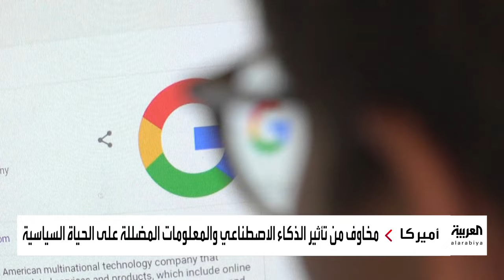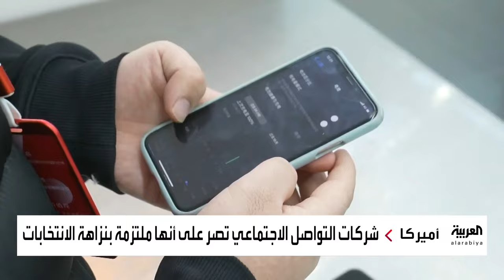الذكاء الاصطناعي يهدد انتخابات أكبر 3 ديمقراطيات في العالم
زيادة المخاوف من استخدام الذكاء الاصطناعي في التأثير على انتخابات أكبر 3 ديمقراطيات في العالم أبرزها الولايات المتحدة